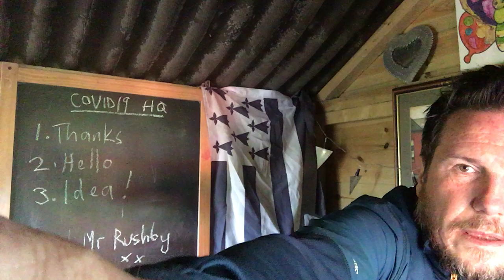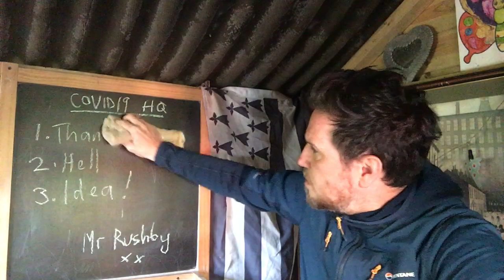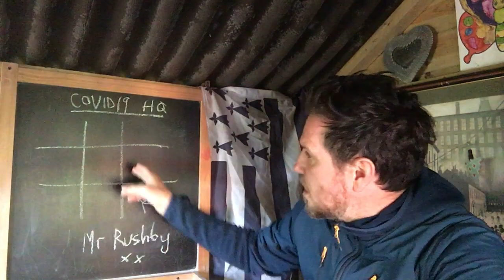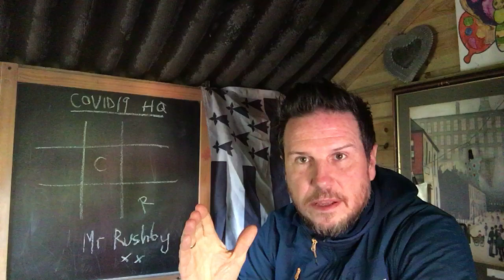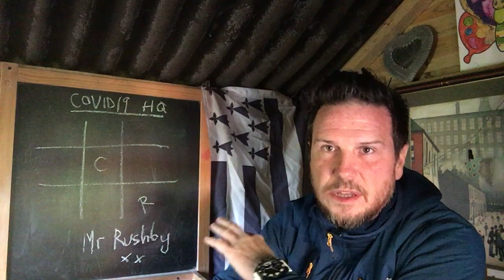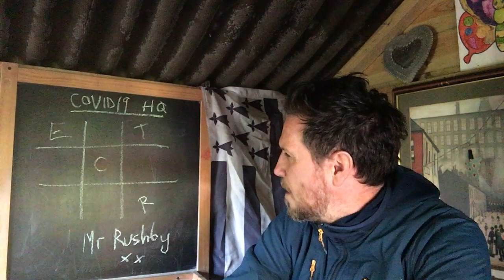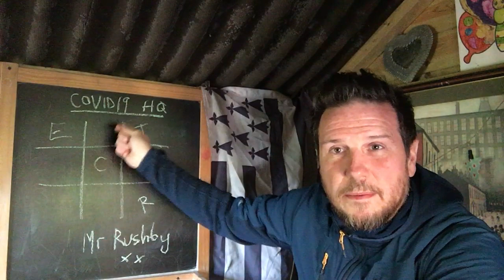Mr Rushby's Broadcast Number 2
Live and direct from the family treehouse.
Agenda
1. Thanks
2. Hello
3. Great Idea